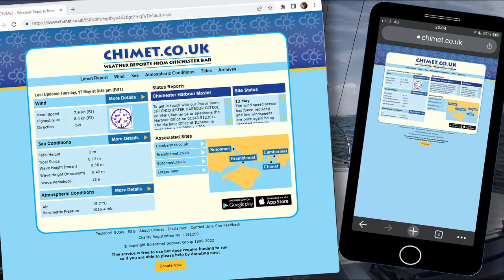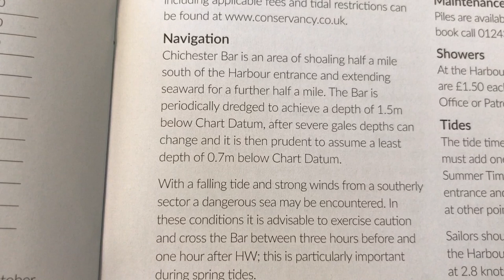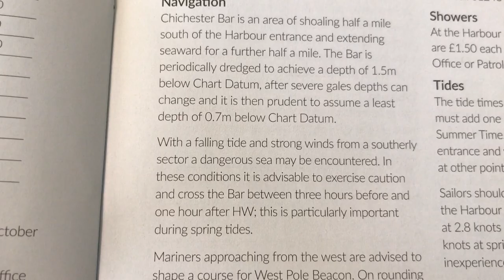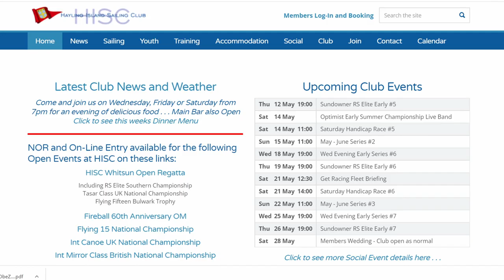How to sail a small boat into Chichester Harbour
Sailing directions and pilotage tips for leisure boats sailing into Chichester Harbour, on the South coast of the UK. Starting south of West Pole and finishing at Northney Marina on Hayling Island.

link to video showing journey up to Chichester Marina